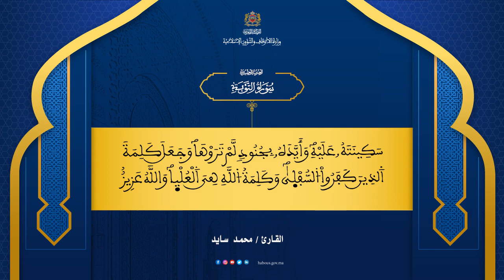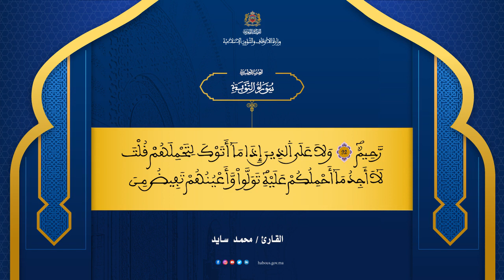الحزب 20 القارئ محمد سايد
"يأيها الذين ءامنوا إن كثيرا من الاحبار والرهبان لياكلون أموال الناس بالبطل  ويصدون عن سبيل الله"